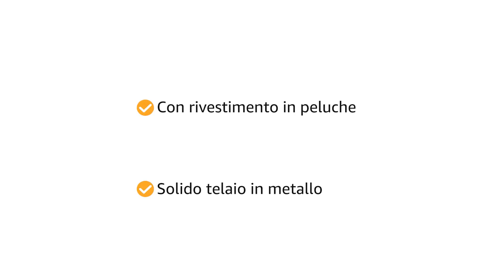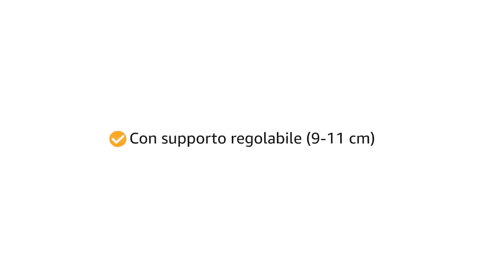Migliori Cucce Per Gatti 2024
IL 5: Migliori Cucce Per Gatti

1. Curver Cozy Cuccia

2. Cuccia per Gatti

3. Curver Pets Cozy

4. Trixie 43144

5. PUPPY KITTY

0:00 Intro
0:32 PUPPY KITTY
1:29 Trixie 43144
2:28 Curver Pets Cozy
3:29 Cuccia per Gatti
4:28 Curver Cozy Cuccia